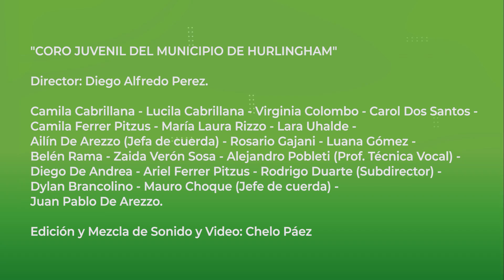ALELUJAH LEONARD COHEN CORO JUVENIL HURLINGHAM 1080p